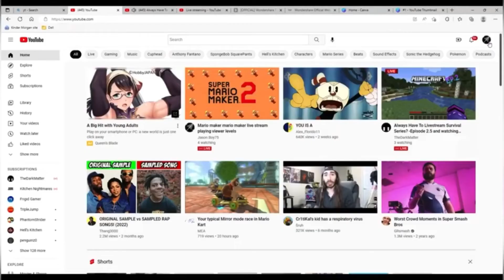One funny from the last ten Jason stream